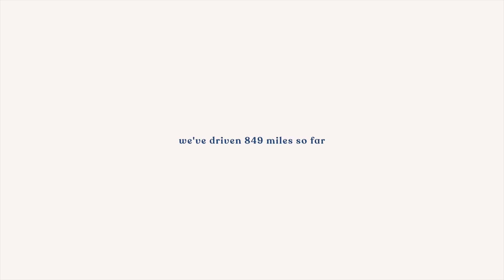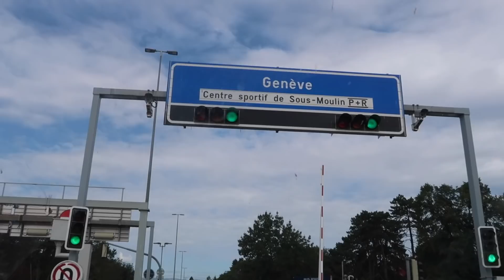MY NEW FAVOURITE PLACE | Switzerland | ROAD TRIP • DAY 7 - 8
The third part of our road trip continues in Switzerland 🇨🇭

↠ WEARING (DAY 7)
Tee: Arket ↠
Playsuit: Monki ↠
Scarf (on bag): Anthropologie ↠

↠ WEARING (DAY 8)
Dress: Monki ↠
Vest: Collision ↠
Jacket: AllSaints ↠
Delilah's Cardigan ↠
Delilah's Tee ↠

↠ LOCATIONS (inc. airbnb)
⌞ Geneva (Old Town), Switzerland - Ferninand (cafe) and Temple De La Madeleine
⌞ Geneva, Switzerland - Lake Geneva, Jet d'Eau, Alive (vegan cafe), Jardin Anglais, Plainpalais Flea Market and La Village Suisse